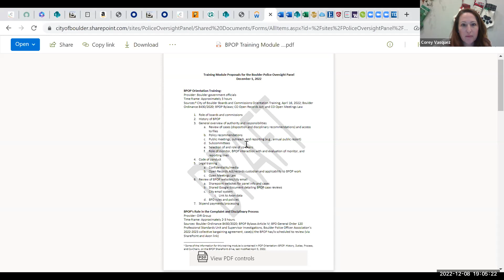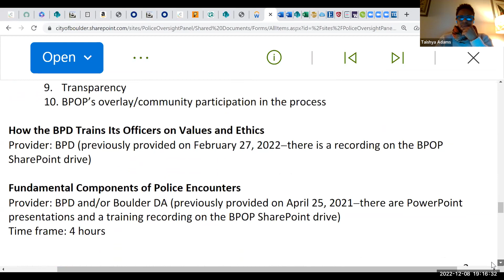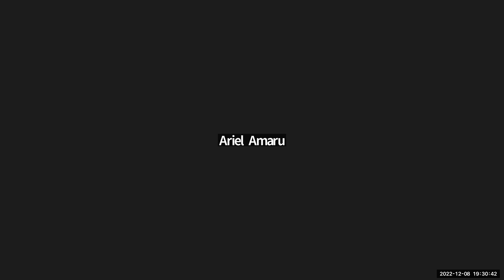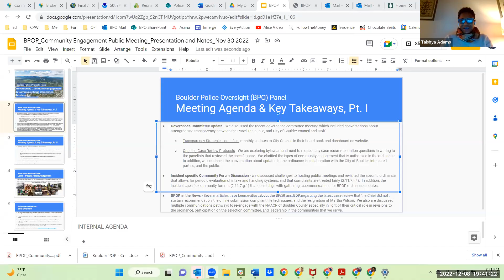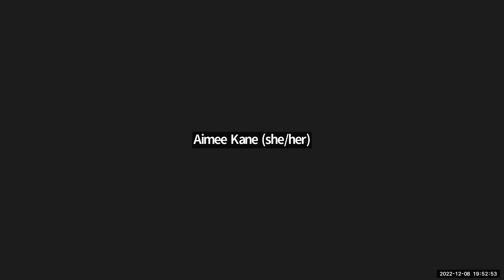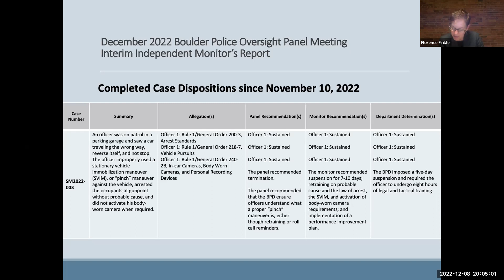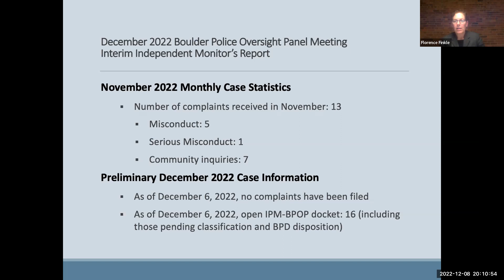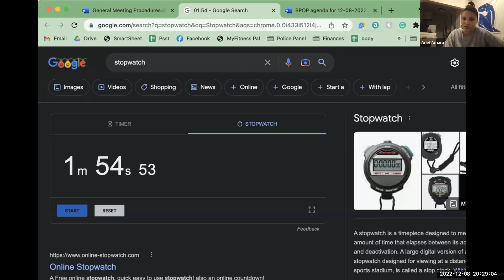12-8-22 Police Oversight Panel Meeting